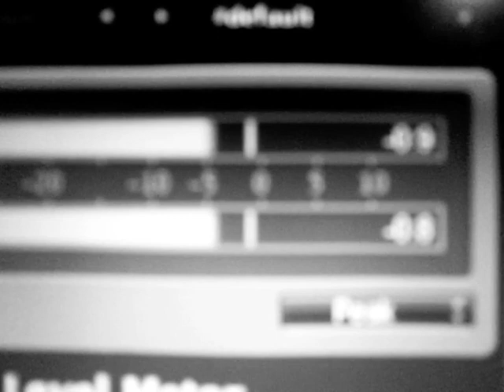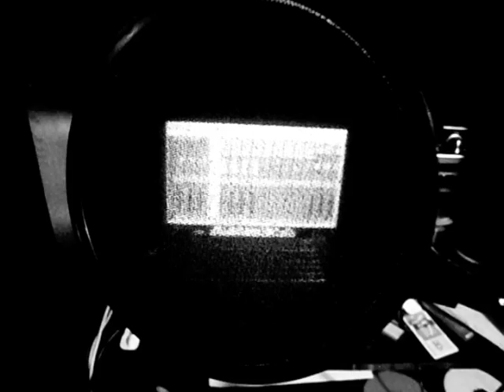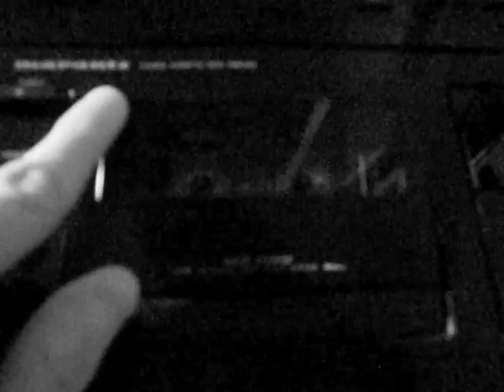MoonShine (cover) - Caleb Shields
MoonShine by Bruno Mars covered by Caleb Shields.

I just like the song and through together a recording/vid. Nothing too crazy. Thanks for checking it out.